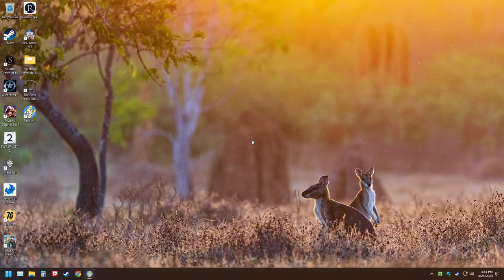LonewolfLegendOfficial's Epic Fallout 4 Gaming Journey